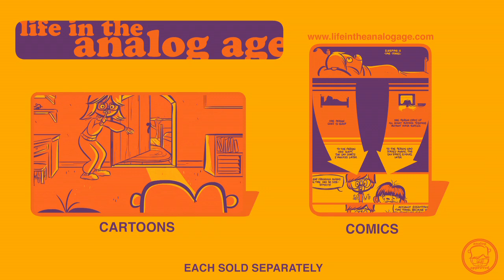"Music" Life In The Analog Age (ep 24)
The musician might hear one thing but the rest of the world hears something completely different.

All writing, music, and art created by Gabe Swarr.

Life in the Analog Age is an all ages cartoon/webcomic all about the world that existed before the internet, and life in general.

This is based on true events, however, has been fictionalized and all persons appearing in this work are fictitious. Any resemblances to real people, living or dead is entirely coincidental.

Life in the Analog Age is completely independently produced.